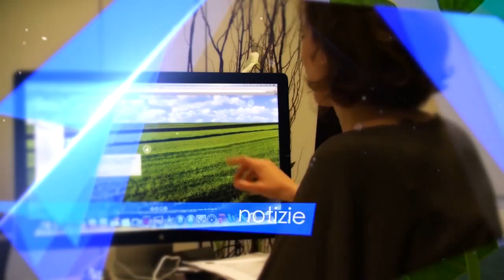Orogel Fresco investe sulla Pera assieme a Opera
"Orogel Fresco ha aderito alla cooperativa Opera, costituita da 18 aziende con una previsione di produzione di oltre 2 milioni di quintali di prodotto, diretti verso l'Italia e l'estero" - così Mauro Battistini di Orogel Fresco a proposito della sinergia costruita da Orogel Fresco e da Opera attorno alla coltivazione, alla raccolta e alla commercializzazione della Pera. Questa coltivazione va ad arricchire l'offerta di frutta e verdura proposta da Orogel Fresco, coltivata secondo i dettami della produzione integrata e biologica.